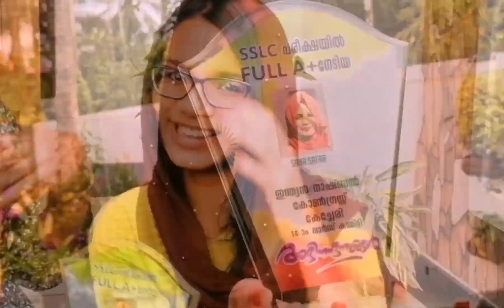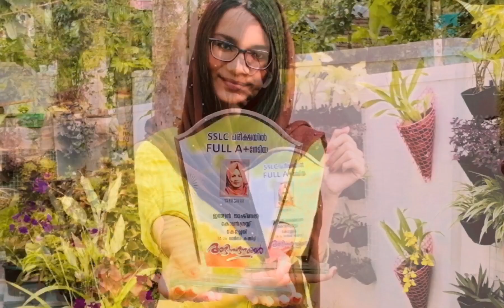Full A+ കാരീക്ക്‌ ഒരു Trophy..😍❤️✨..